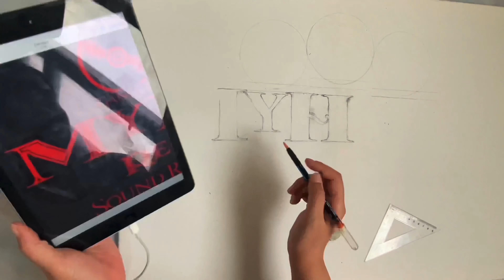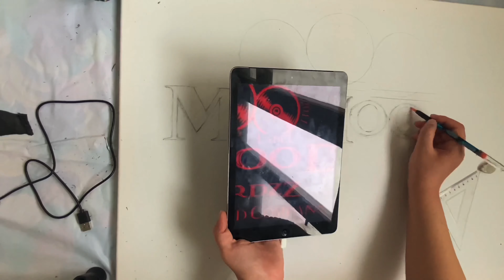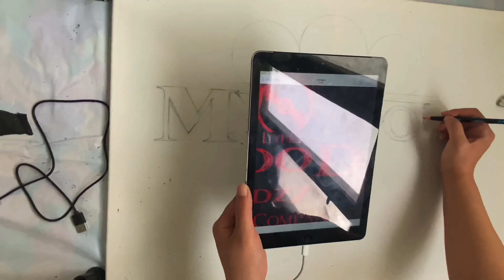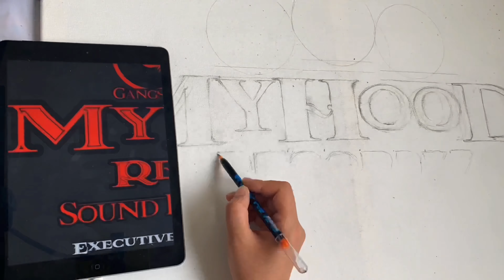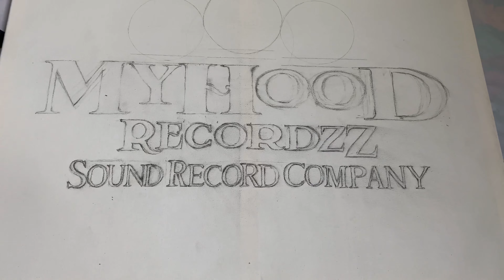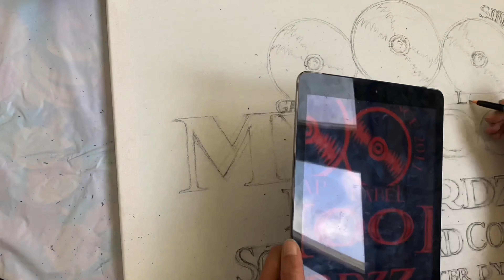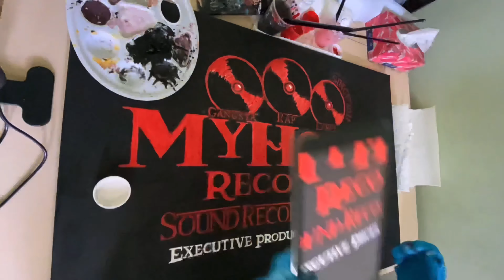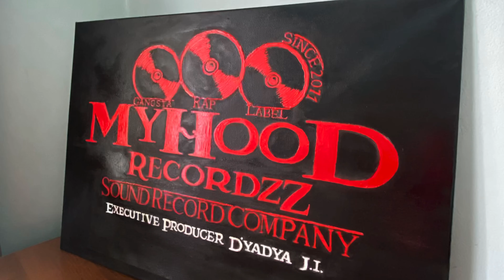Logo painting on canvas